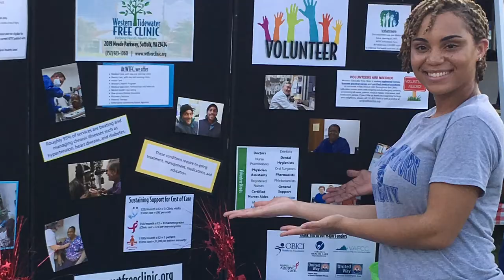Volunteer Video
A "movie trailer" about our wonderful volunteers.